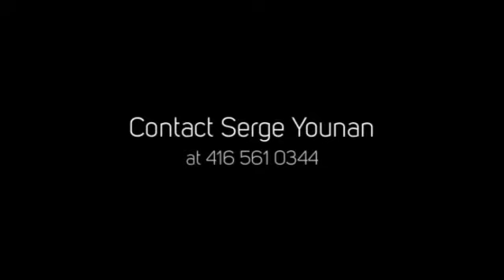127 Finch Street East Towns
127 Finch Street East Towns is a new preconstruction condo development by located at in (Willowdale/Finch).